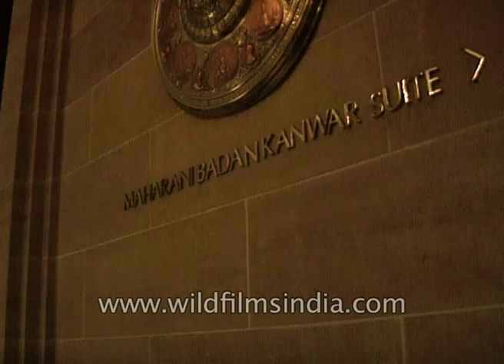Inside the majestic grandeur of Umaid Bhawan Palace | Maharani Badan Kanwar Suite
What a grand building in stone, at the edge of the Indian desert. And one of the most expensive hotels it has become after the Maharaj of Jodhpur's trust turned it over to the Taj group to manage. See the most luxurious suite at the hotel here, named for the wife of an erstwhile Jodhpur royal. The porcelain housed within must truly be priceless and ancient.

The dome brings in light in the most elegant fashion, with the cut glass skylights shining in the daylight. The bathroom has a lovely tub made of stone. And how can you miss the tiger skin on the wall and the tall chandeliered hallway with the old fashioned ceiling fans...?

Rated as the best hotel in the world several times, the majestic Umaid Bhawan Palace is the most sought after luxury experience one can get in India. The property is converted into a hotel from a palace. The ruler still holds half of the property as his residence and the rest half is a 5-star hotel.

Take a peep inside this amazing property.

The video takes you through one of their best suites, the Maharani Badan Kanwar Suite.